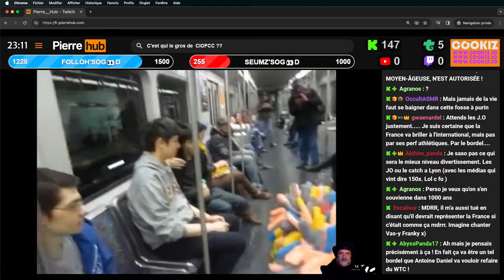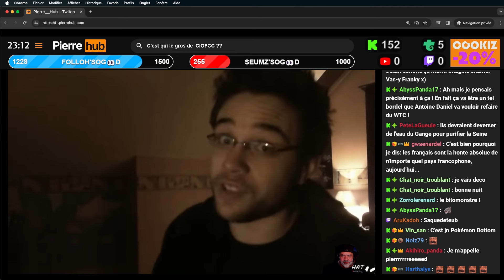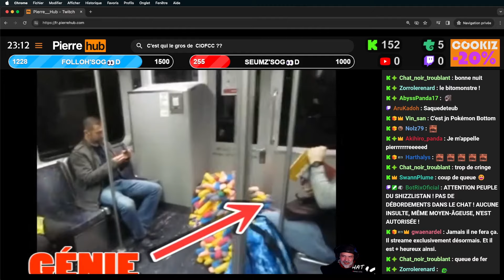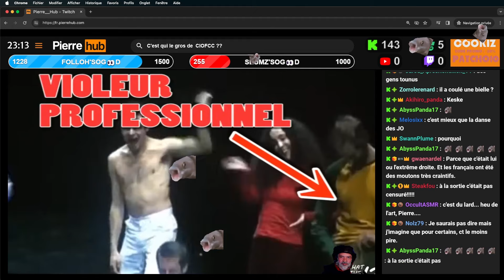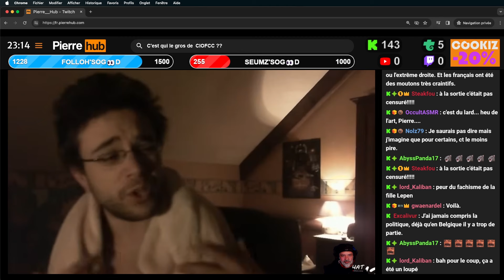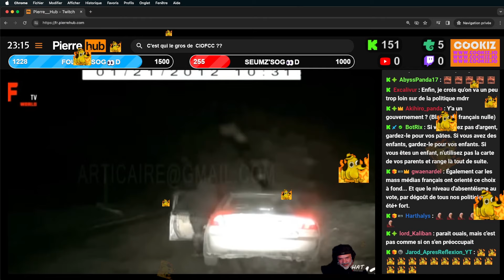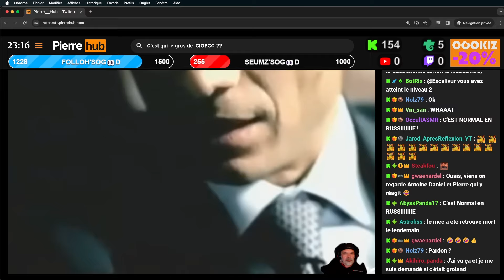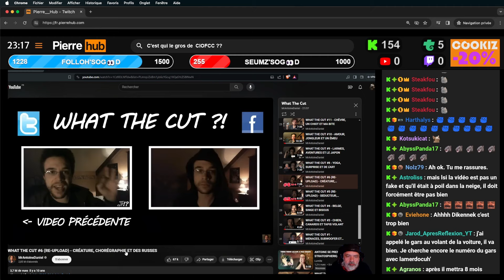PIERRE RÉAKTH' - WHAT THE CUT #06